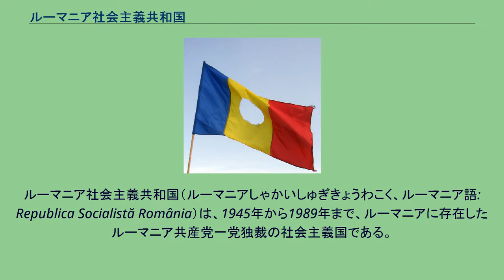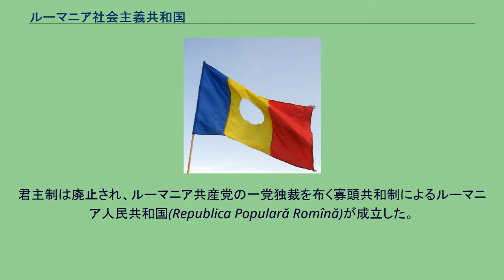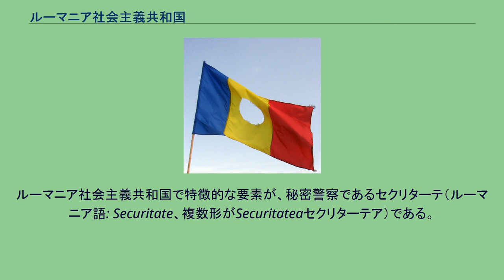ルーマニア社会主義共和国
ルーマニア社会主義共和国（ルーマニアしゃかいしゅぎきょうわこく、ルーマニア語: Republica Socialistă România）は、1945年から1989年まで、ルーマニアに存在したルーマニア共産党一党独裁の社会主義国である。
1965年8月21日までの国号はルーマニア人民共和国（ルーマニアじんみんきょうわこく、Republica Populară Romînă）であった。
1945年5月8日の第二次世界大戦の敗北によって暫定的に成立し、1947年12月30日にルーマニア王国の国王ミハイ1世が退位して正式に成立した。
1989年12月25日のルーマニア革命によって崩壊した。
第二次世界大戦に枢軸国側で参戦したルーマニア王国は、1945年5月8日の敗戦によって解体され、ソビエト連邦に占領された。
ソビエト連邦軍の占領下で、1947年12月30日に共産党政府が成立。
君主制は廃止され、ルーマニア共産党の一党独裁を布く寡頭共和制によるルーマニア人民共和国(Republica Populară Romînă)が成立した。
敗戦処理としてベッサラビアとブコヴィナをソビエト連邦に割譲させられ、政治的にもソビエト連邦共産党の強い影響下に置かれた。
1965年8月21日には国号をルーマニア社会主義共和国に改称した。
1965年に成立したニコラエ・チャウシェスク政権は、次第にソビエト連邦との距離を取るようになり、西側諸国や中ソ対立以降の中華人民共和国に接近し提携も行うなど、「東欧の異端児」と呼ばれる独自の路線を進んだ。
ルーマニアは豊富な資源を基盤に政権運営を行い、西側からの巨額な借款を行った。
結果、国内では対外債務返済の為に国民の生活が犠牲になる一方で、チャウシェスクが「国民の館」と称する豪奢な宮殿を建設するなどの奢侈に走り、1980年代にはルーマニアの経済は失速。
ソ連でゴルバチョフによるペレストロイカが始まる中でも、その流れに抗う姿勢を取り続けた。
1989年に起こった東欧民主化革命の波は、ルーマニアにも波及した。
他の東欧諸国が無血革命で民主化を成し遂げる中、ルーマニアにもこのような動きが波及するのを恐れ、プラハの春とは正反対にワルシャワ条約機構軍及びソビエト連邦軍による軍事介入を求めたが、既に国内改革に踏み切っていたソビエト連邦のミハイル・ゴルバチョフ書記長はこれを一蹴し、事実上、チャウシェスクはソビエト連邦に見限られる形となった。
それでも、チャウシェスク書記長はなおも権力の保持を図ったが、首都ブカレストを含む全国規模で暴動が発生。
また、ソビエト連邦軍の介入がないことが確実となったことで、ルーマニア軍も反旗を翻し、1989年12月16日に勃発したルーマニア革命によって、12月25日にチャウシェスク夫妻は処刑され、民主化が実現した。
暫定政権として救国戦線評議会が結成され、事実上の政府となった。
同評議会はイオン・イリエスクを議長に選出した。
ルーマニア社会主義共和国で特徴的な要素が、秘密警察であるセクリターテ（ルーマニア語: Securitate、複数形がSecuritateaセクリターテア）である。
このセクリターテの監視下で、民衆は思想・言論の自由を圧迫され、息もできない生活を強いられた。
特にチャウシェスク政権下では、至る所に盗聴器が設置され、小学校にまでセクリターテの間諜が入るほどの凄まじさであった。